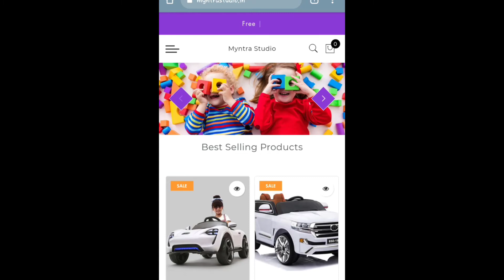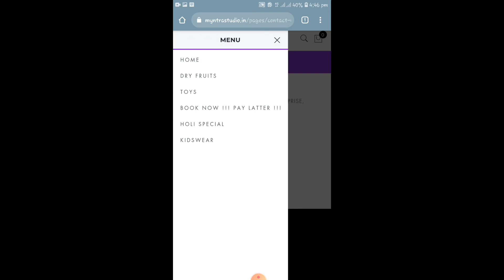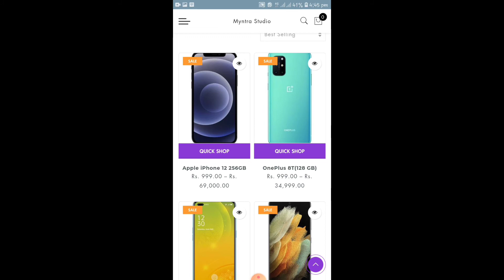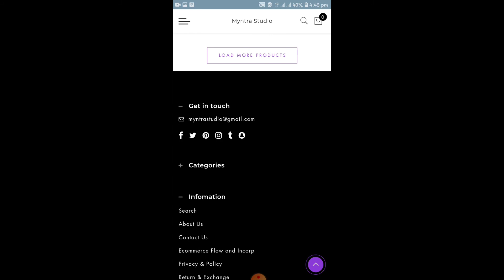Is Myntra Studio Real or Fake? Review on Myntra Studio in Hindi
aaj is video me hum baat karne vale hai Myntrrstudio.in website ke bare me jo puri tarah se ek fraud website hai jo Toys or mobile jaisy chije bechte hai. aapko is video me iski puri details milne vali hai, to please yah video pura jarur dekhe or apne dosto ke sath bhi share kare.